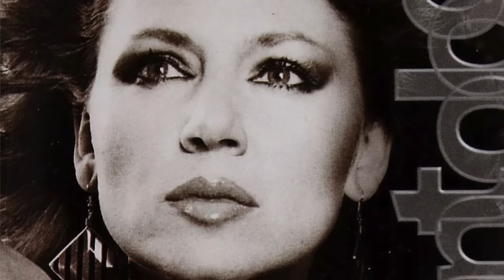Przez sekrety partnera straciła majątek i musiała zmienić synowi nazwisko - Halina Frąckowiak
Film poświęcony Halinie Frąckowiak, wokalistce znanej z takich hitów jak: "Papierowy księżyc", "Mały elf", "Idę dalej".

FOT. PAP/CAF/STEFAN KRASZEWSKI
FOT. DARIUSZ LEWANDOWSKI/EAST NEWS
FOT. RAFAL MACIAGA / FORUM
FOT. PIOTR FOTEK/REPORTER
FOT. AGATA DYKA/REPORTER
FOT. ZUZA KRAJEWSKA/LAF AM / FORUM